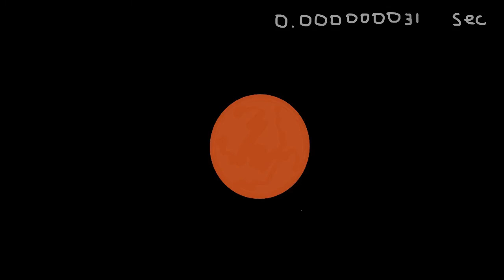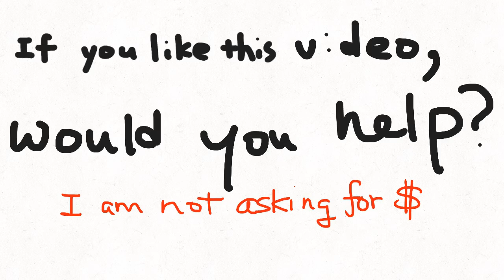"Quantum Mechanics", dedicated to Prof. Tom Lehrer, by Ut133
"Quantum Mechanics" is my work dedicated to Tom Lehrer who has shared his brilliance in music and science, his view of world, and his compassion for humanity with a special kind of humor that I've appreciated and cherished deeply since I was in high school.

I've wished to have a conversation with him for over 2 decades. I've even thought of performing his work without his authorization to gain the chance of meeting him through legal actions. He must have sensed my intention like a quantum pair, because he donated his works to public domain this year.

Running out of ideas to reach out to the currently 90 something year old Prof. Tom Lehrer that I've admired and looked up to highly since the 90s, with your sharing, perhaps my admiration, respect, love, and huge appreciation for him would finally reach him.

Fun facts here:

1. I used Flamenco palo, Garrotin
2. Davide Plantera turned my cripple Italian into poetry
3. JCC helped me debug my broken English
4. I drew over 2000 pictures to make this animation
5. I recorded everything
6. Yes, I love Rick and Morty
7. alerts of scientific, social, or political incorrectness or disturbance

Feel free to pause or review as there might be too much information to unwrapped in your first run ;)

Share please!!!